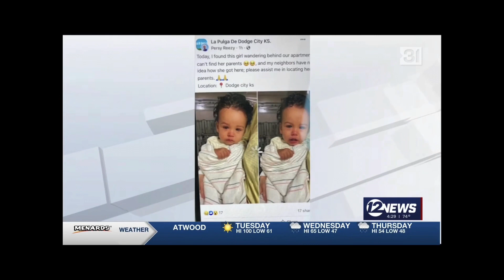KWCH-TV news opens